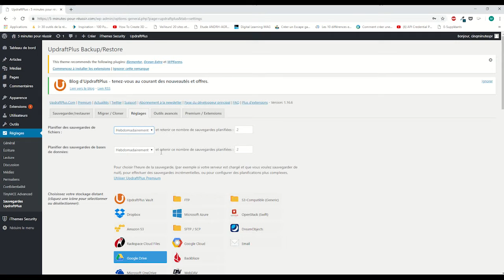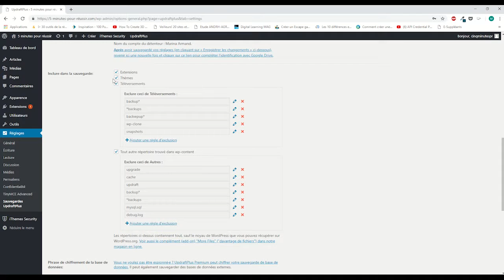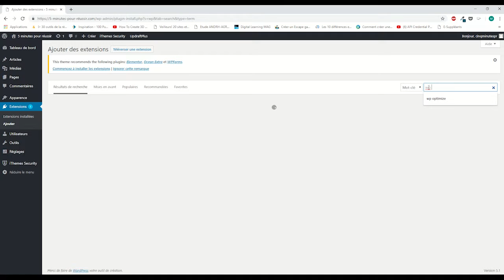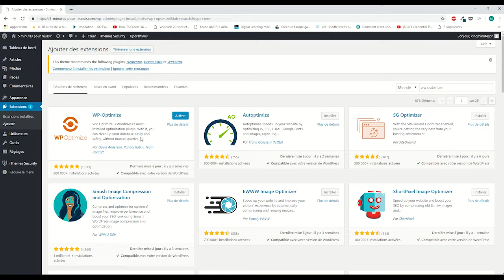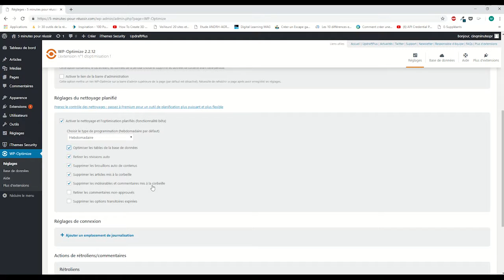4- Updraftplus et Wp Optimize pour Wordpress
Sauvegarder son site web sous Wordpress est une nécessité. Updraftplus permet de le faire très facilement. D'autre part pour améliorer la vitesse de chargement du site, il ne faut pas hésiter à nettoyer la base de données Wp Optimize le permet. Dans ce tuto vous verez comment paramétrer très facilement ces deux plugins.